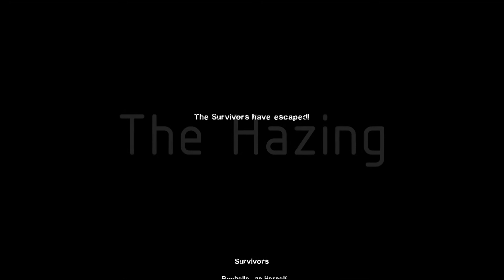Left 4 Dead 2 - The Hazing